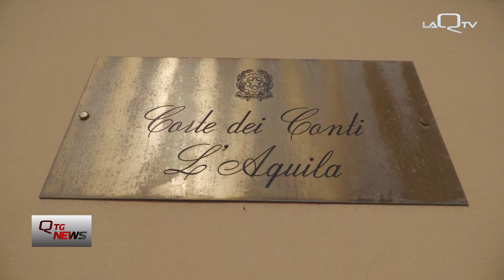L'Aquila. Comando Polizia locale: atti a Corte dei Conti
Recentemente il Consiglio di Stato, nel rigettare il ricorso del Comune dell'Aquila sul nodo del Comandante della Polizia Municipale, ha condannato l'ente a pagare le spese di lite.
Il dem Stefano Palumbo: possibile un danno erariale, invierò una segnalazione alla Corte dei Conti.